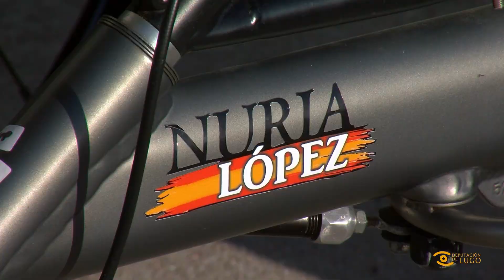Noticia de Lugo: Nuria López, atleta do Saviñao